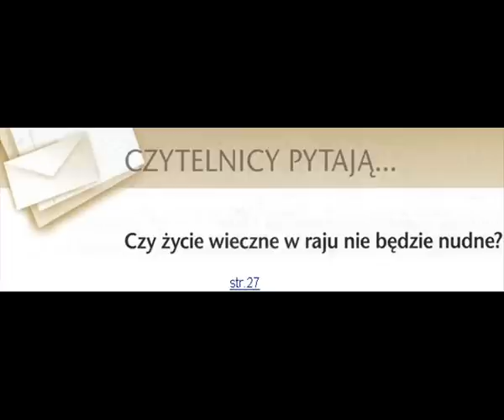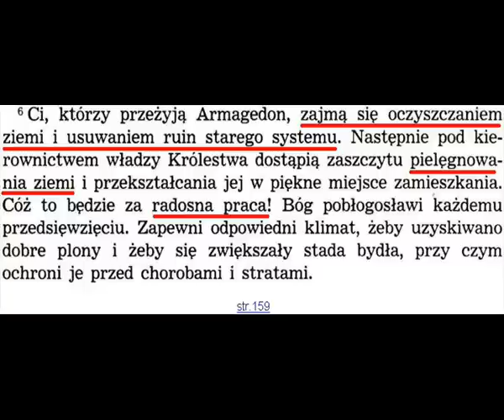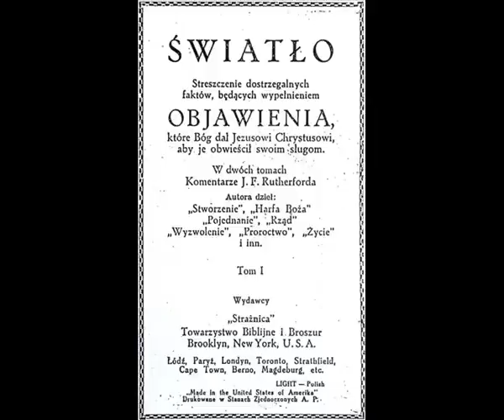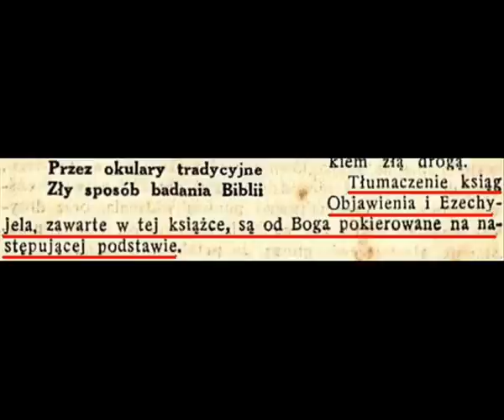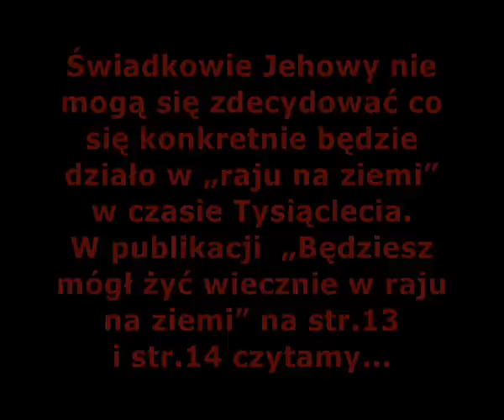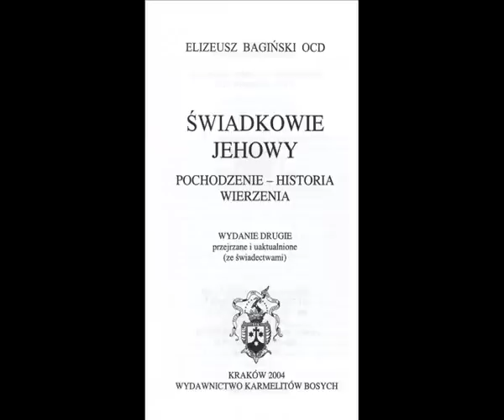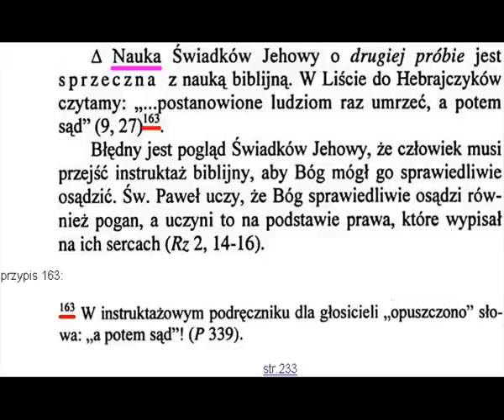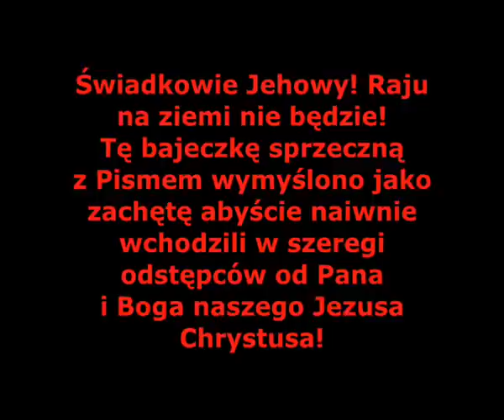ŚWIADKOWIE JEHOWY. CZYTELNICY PYTAJĄ... [FILM 175]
Czy życie w raju na ziemi nie będzie nudne? Jak ukazują publikacje Tow. Strażnica na pewno się będzie działo, ale wymysły Tow. Strażnica to bajki z rajem na ziemi na czele...

Tow. Strażnica samo się pogubiło w swoich bredniach o raju i doskonale to widać...

Strażnica cytując Pismo przemilcza niewygodne słowa, aby popierać Słowem Bożym swoją propagandę...

Świadkowie Jehowy! Raju na ziemi nie będzie! Tę bajeczkę sprzeczną z Pismem wymyślono jako zachętę abyście naiwnie wchodzili w szeregi odstępców od Pana i Boga naszego Jezusa Chrystusa!